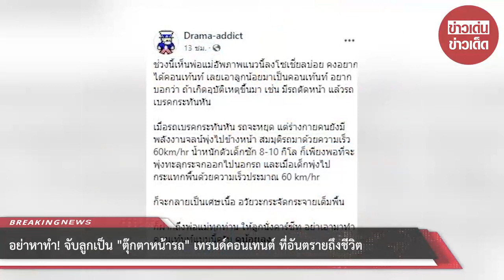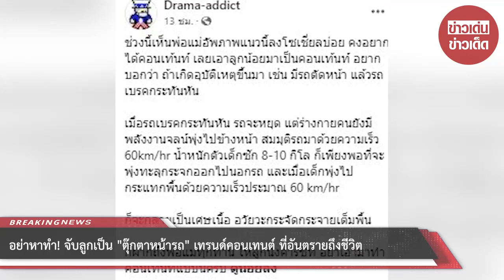อย่าหาทำ! จับลูกเป็น “ตุ๊กตาหน้ารถ” เทรนด์คอนเทนต์ ที่อันตรายถึงชีวิต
00:00 - Intro
00:10 - News
01:00 - Minute